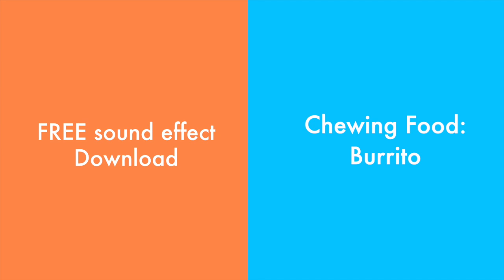Chewing Food - Burrito - Sound Effect - FREE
Sound Effect Description:
It’s 5:30 pm on a Wednesday as a young, Asian woman chews a vegan burrito.